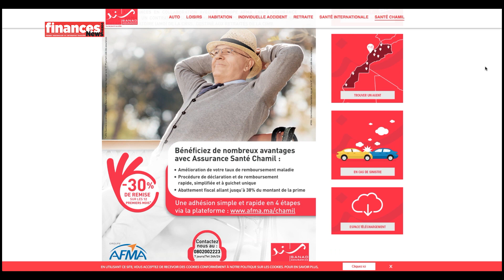Assurances, «Santé Chamil» expliqué par Abdelilah Laamarti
Assurance Sanad a présénté sa nouvelle offre pour les retraités de la CIMR et en partenariat avec la CNSS
Abdelilah Laamarti nous dévoilé les grandes lignes de ce programme.